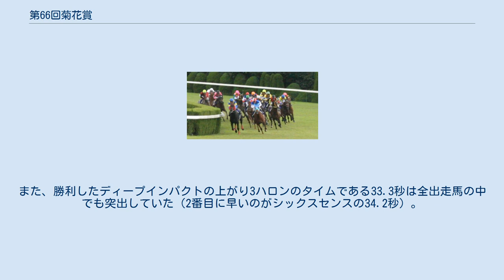第66回菊花賞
第66回菊花賞（だい66かいきっかしょう）は、2005年10月23日に京都競馬場で施行された競馬競走である。
ディープインパクトが皐月賞、東京優駿（日本ダービー）に続き優勝し、無敗でクラシック三冠を達成した。
 2005年菊花賞・最後の直線 同年の牡馬クラシックはディープインパクトが皐月賞、東京優駿（日本ダービー）に無敗で優勝した。
そして同馬は菊花賞まで無敗を保ち、無敗のクラシック三冠が達成されるかが注目されていた。
同馬はトライアル競走である神戸新聞杯を快勝し、三冠への期待が大きく高まったことで単勝1.0倍の圧倒的1番人気に支持された。
 同馬の対抗馬には東京優駿3着の後、神戸新聞杯2着のシックスセンス、神戸新聞杯3着のローゼンクロイツ、東京優駿4着のアドマイヤフジなどが挙げられたが、2番人気のシックスセンスでも単勝20倍が限界であり、ディープインパクトの人気は絶大なものであった。
 また、東京優駿において2着に入ったインティライミは有力候補として注目されていたが、故障（裂蹄）を発症し、菊花賞出走を断念した。
 インティライミが故障で回避、キングストレイル、ストーミーカフェが天皇賞（秋）へ出走し、更に、例年では多く出走する条件馬も出走を避けた事もあり、クラシック競走である菊花賞は4年ぶりにフルゲートを割り、16頭立てで行われるという状況となった。
 2005年菊花賞・2周目4コーナーカーブの攻防 ディープインパクトはこれまでに無い好スタートを切るが、1周目の坂からかかり始めた。
直線で内へ入ると落ち着き、ローゼンクロイツ、シックスセンス、アドマイヤフジらがいる中団付近に位置した。
一方、前はシャドウゲイトとアドマイヤジャパンが先行集団を大きく引き離して逃げた。
そして、最終コーナーから直線に向く辺りでアドマイヤジャパンが先頭に立ったが、ディープインパクトはまだ動かず、残り400mを切った所から追い込むと、道中では10馬身以上も差があったアドマイヤジャパンを一気に差し切り、2馬身の差をつけて優勝した。
また、勝利したディープインパクトの上がり3ハロンのタイムである33.3秒は全出走馬の中でも突出していた（2番目に早いのがシックスセンスの34.2秒）。